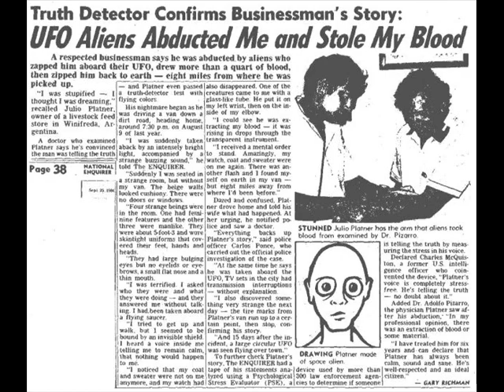Pyridoxine Oxide - Whitley Strieber (The Song) Parallel Anomalies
Free Mp3's Downloads

These Lyrics Were Transcribed From Ones, Whitley Strieber's Transformation (the book). This Book, Was My Soul Inspiration For This Project And These Lyrics Were Mostly Created From Whitley Strieber's First Page, The Introduction. Explaining these very well hiding species, suddenly appearing as if from a parallel realm.

Lyrics:
I have traveled deep into the dark and found extraordinary things there,
visitors did not go away when i finished communion on the contrary. they,
came crashing into my life and would not stop,
my experiences came to many.
witnesses for me to consider that its internal into my mind.

on august 1rst i sent the first manuscript of communion to my brother Richard, like my sister he had a very complicated reaction to the book.

both of them where certain, memory that where very hard to explain by normal terms. my sister like my brother.

it was the visitors, then came the things that happened to all of three.

like being in the same town time and time again.
flying or driving though , a place so unknown.
lights in this town, interdenominationally so?
or something unknown in this loophole you don't quite know.

as i walk down 6th ave towards the end of my green wench village,

parallel anomalies,
parallel anomalies,
parallel anomalies,
parallel anomalies,

if they represent some essential nonphysical form that we do not yet understand, physical proof may never come.

I tend to live my life with the most unusable of things,
i tend to live my lie fending for that please.

 PS watch out for the soul stealers (dan buirch)

MUST READ BOOK!

TELL ME WHAT YOU THINK, you too whitley

Invisible Realms, Parallel Existence